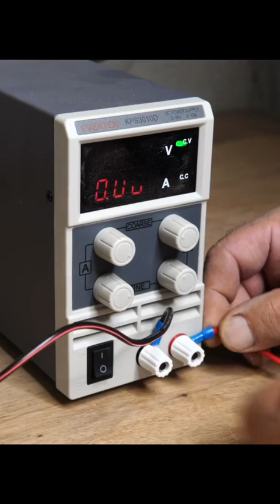diy Rusty Lock Restoration